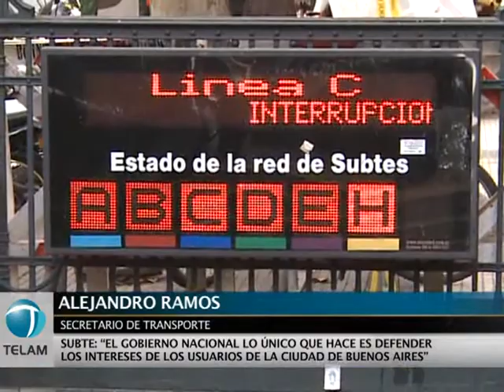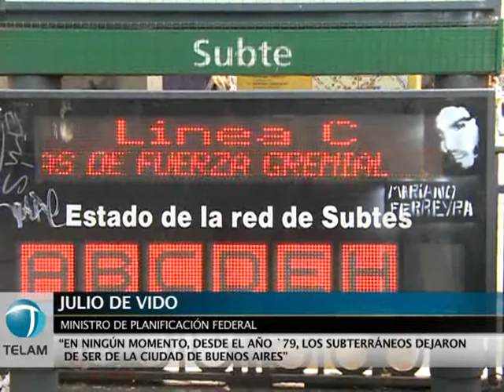De Vido aseguró que "lo único que hizo Mauricio Macri por el subte fue aumentar la tarifa"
El ministro de Planificación, Julio de Vido,  recordó hoy que "el dominio de los servicios le pertenece a la Ciudad, de lo que no puede haber duda" y que el jefe de Gobierno porteño, Mauricio Macri, "lo único que hizo fue aumentar la tarifa".